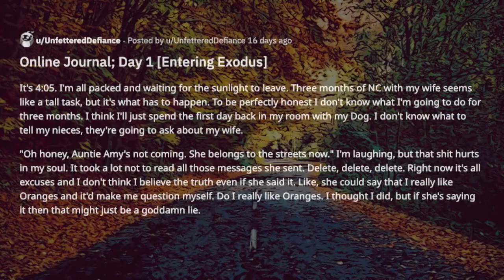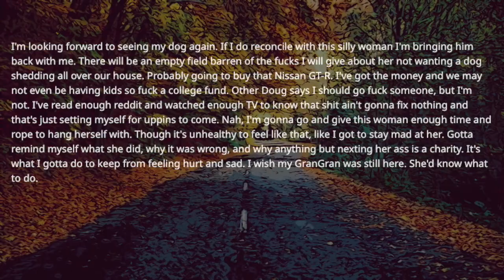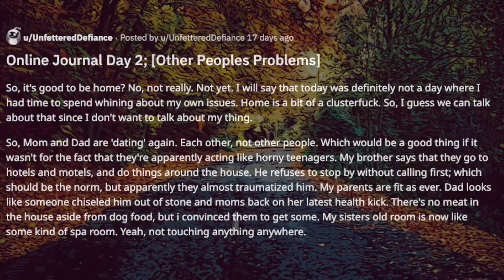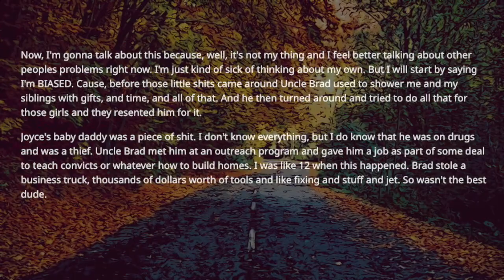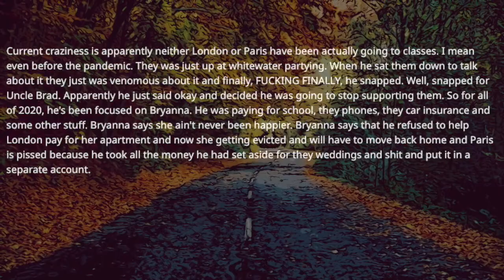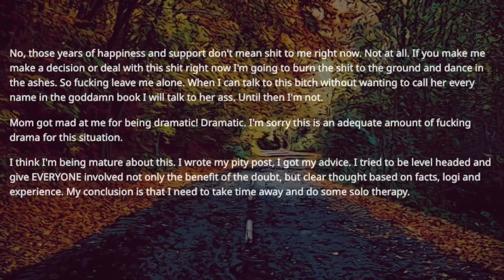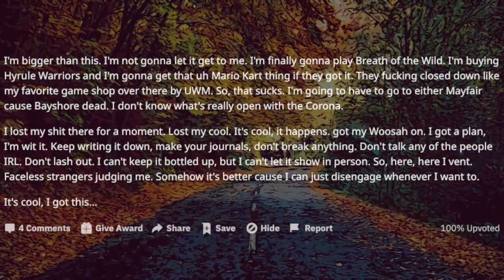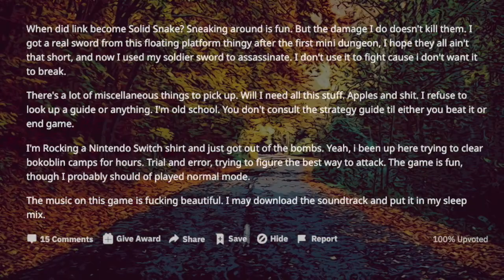TBC 234 Wife Being Suspicious, Turns Out She's Hiding Things From Me Part 2